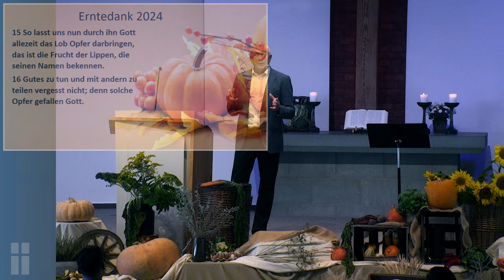Erntedankfest - drei Opfer für Gott! // Johann Janzen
1. Loben
2. Bekennen
3. Gutes tun
Text: Hebräer 13, 15-16
Prediger: Johann Janzen

Überweise dazu einen beliebigen Betrag auf folgendes Bankkonto.
Evangelische Freikirche e.V.
IBAN: DE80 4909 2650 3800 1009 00
BIC: GENODEM1LUB